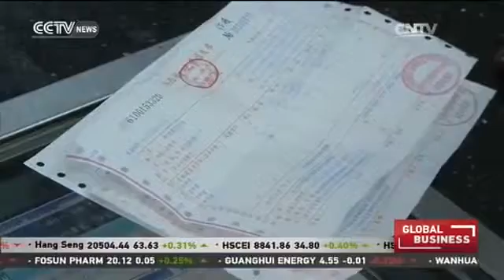China spells out the benefits of value-added tax reforms